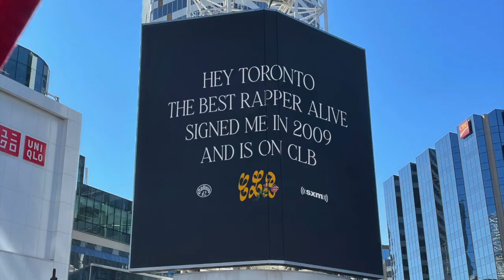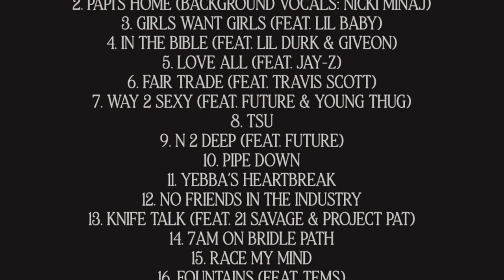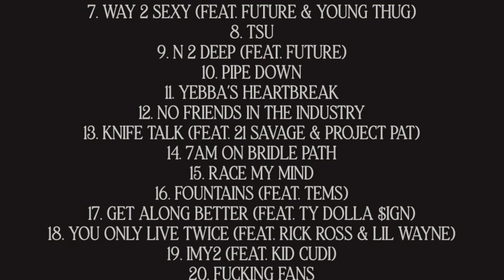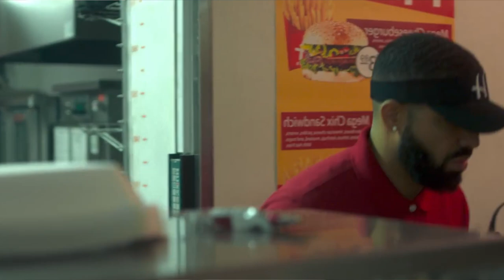RECENSIONE di CERTIFIED LOVER BOY | Drake | RAP REVIEW by Halb (ITA🇮🇹)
Slatt💚, eccoci tornati con un nuovo video, questa volta analizziamo nel dettaglio "Certified Lover Boy" di Drake! L'attesissimo sesto album studio del rapper canadese è finalmente uscito🙏🏻. Commentate qui sotto scrivendo ogni vostro pensiero: sul video, sul format, su come potrei miglioralo e via dicendo! Nel caso in cui vi piaccia, lasciate un bel mi piace e condividetelo con gli amici.

SOCIAL📲

0:00 Intro + Info Generali su CLB
1:52 Artwork + Analisi Vendite
2:38 Struttura Album & Tracklist
3:12 Top 5 Tracks
5:40 Top 3 Flops
6:33 Difetti Generali
7:28 Featurings & Produzioni
7:57 Valutazione Finale + Outro

VIDEO & BEAT UTILIZZATI🙏🏻

Drake - Portland (feat. Travis Scott & Young Thug) | Instrumental
Drake - Laugh Now Cry Later (feat. Lil Durk) | Instrumental
Drake - TSU | Instrumental
Drake - Way 2 Sexy (feat. Future & Young Thug) | Instrumental
Drake - You Only Live Twice (feat. Lil Wayne & Rick Ross) | Instrumental
Famous Dex - Japan | Instrumental

IMPORTANTE‼️
Non ho alcun tipo di interesse nel reclamare come mia la musica presente nel video, sto solo esponendo le mie critiche costruttive sull'album in questione a scopo informativo.